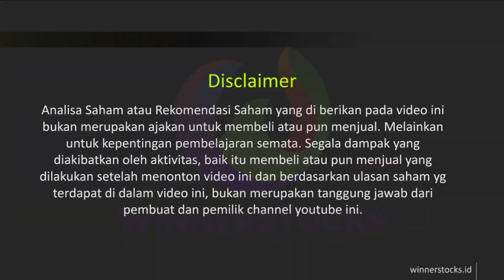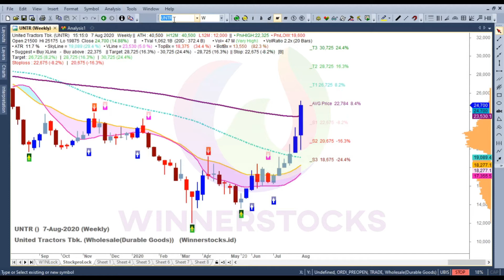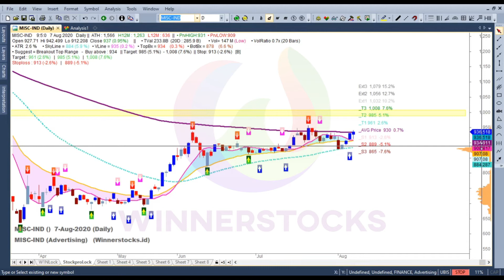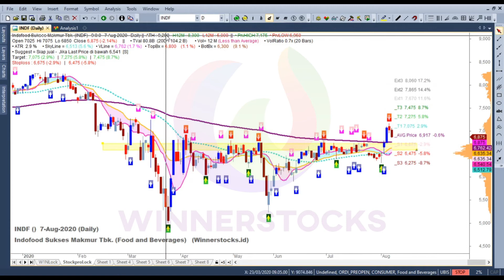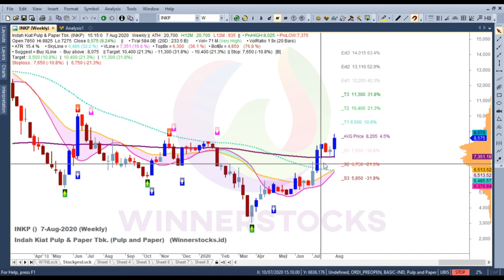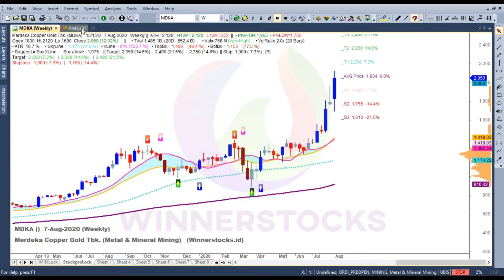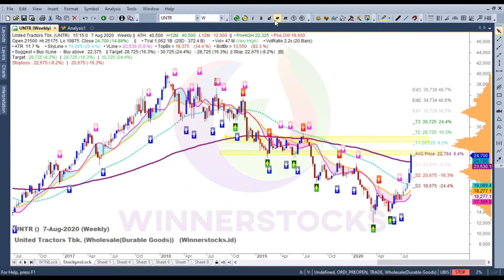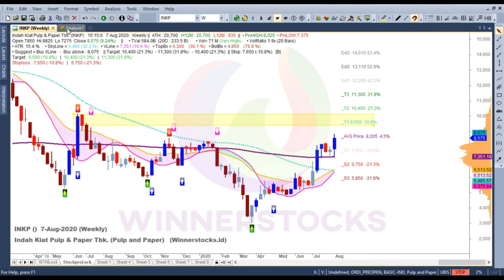Ulasan Saham Weekly Premium Minggu Kedua Agustus 08.08.2020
Untuk mempelajari lebih lanjut tentang Rekomendasi Saham Mingguan, Silahkan Follow telegram channel kami kunjungi

Jadi Anda ingin tahu lebih banyak tentang Rekomendasi Saham apa saja yg layak di tradingkan selama satu minggu kedepan, saya juga melakukannya dan ini adalah video yang tepat buat anda.
Rekomendasi Saham Harian Winnerstocks.id membantu para trader untuk menentukan kapan waktu yang terbaik untuk Beli, dan kapan harus Jual. Serta membantu para Trader Saham membuat perencanaan sebelum membeli Saham.
Video Rekomendasi Saham Mingguan ini merupakan hasil screening dari kriteria pemilihan saham yang sangat ketat dan merupakan hasil dari riset pengalaman trading sejak tahun 2008.